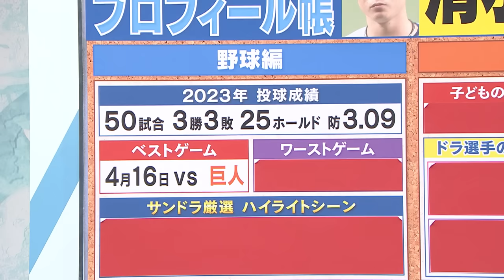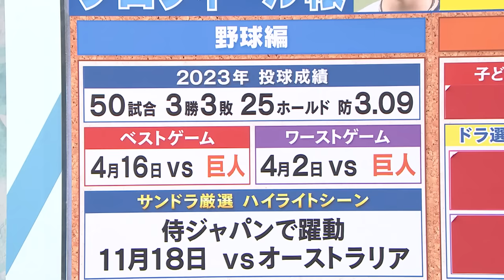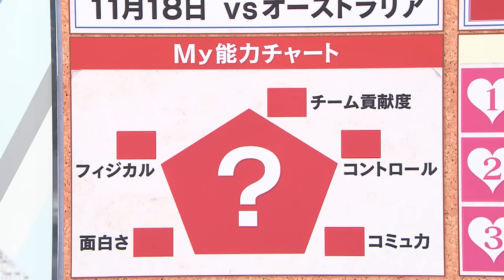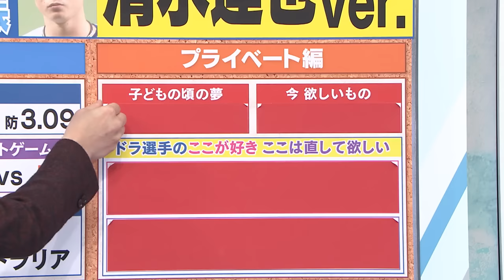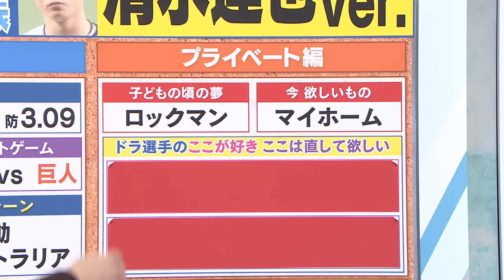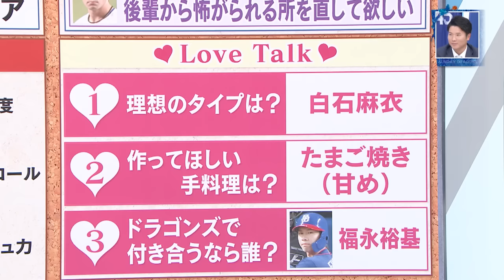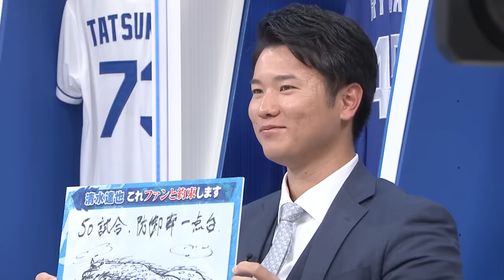【サンドラ】清水達也が描く龍の画『強そうな龍』サンドラプロフィール帳で徹底解剖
「あの選手の好きなところは？」「ドラゴンズで付き合うなら？」など、サンドラオリジナルのプロフィール帳を大公開！これを見れば清水投手がもっと好きになる!?

※１月１４日放送のサンデードラゴンズを再編集したものです。